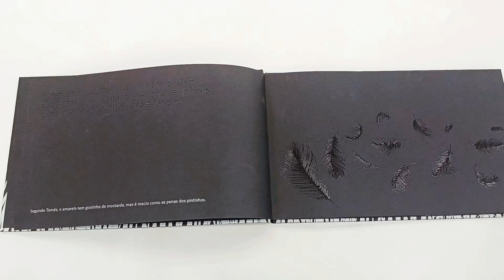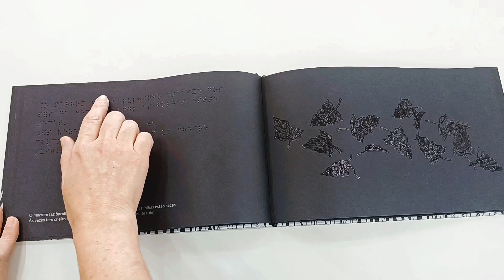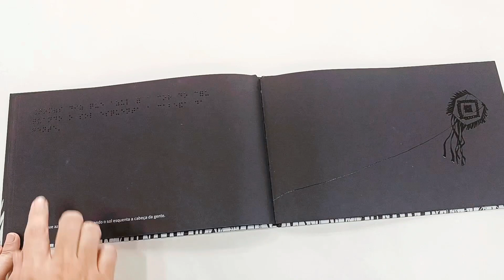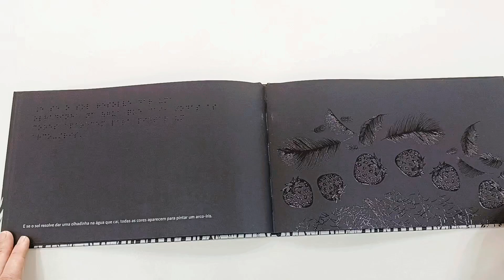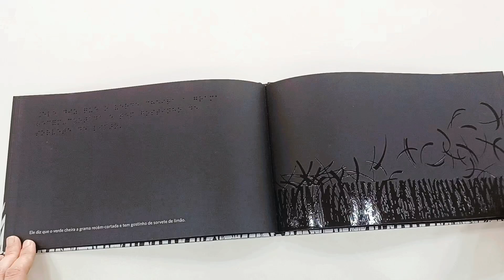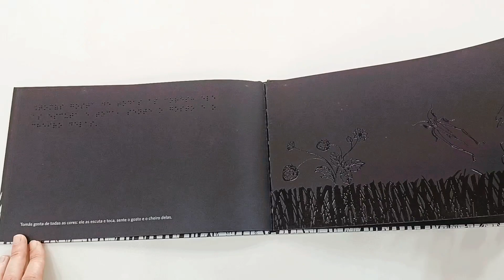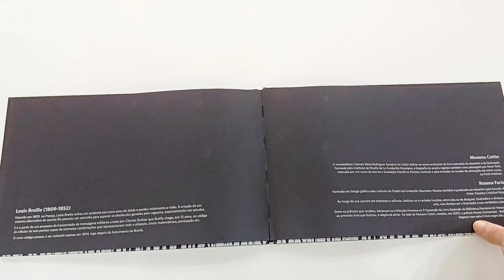Encontro de Leitores - O livro negro das cores - (FC Cid Tiradentes)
De autoria das artistas venezuelanas Menena Cottin (escritora) e Rosana Faría (ilustradora), O Livro Negro das Cores é uma experiência de leitura. Pelas mãos de Tomás (a personagem principal dessa história) somos levados a conhecer o mundo através dos cheiros, sabores e sons. Um livro que nos lembra que há sempre mais do que vemos e que devemos sempre estar atentos para redescobrir a beleza oferecida por todos os nossos sentidos.